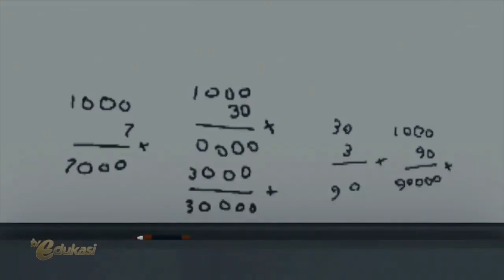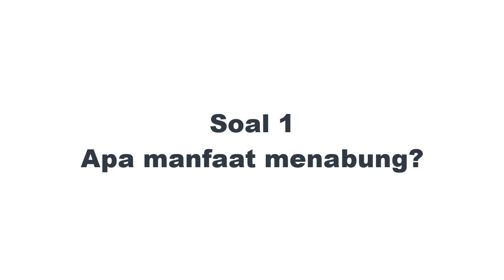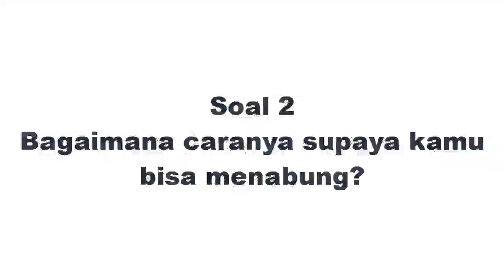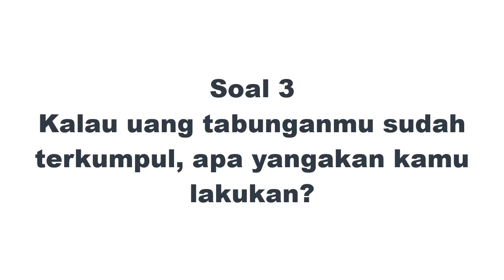Belajar dari rumah di TVRI untuk SD Kelas 1-3 Jumat, 24 April 2020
Belajar dari rumah TVRI SD Kelas 1 3 Jumat, 24 April 2020 Jam 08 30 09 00 WIB